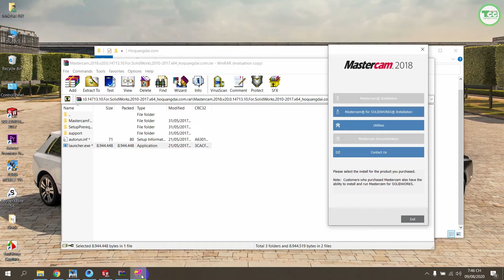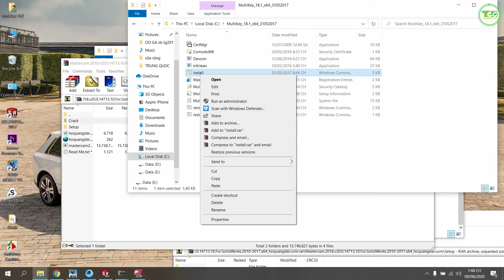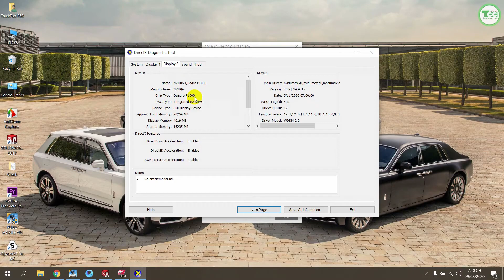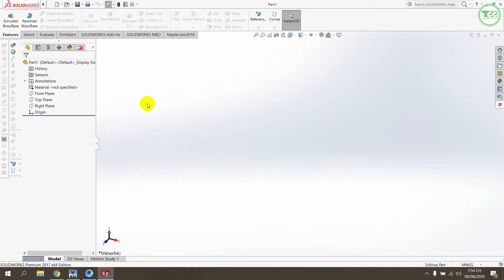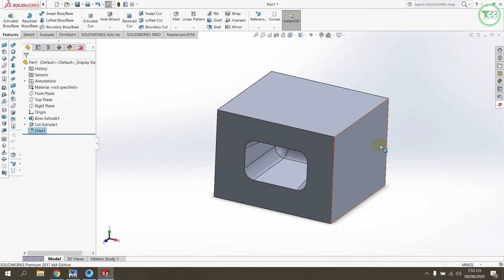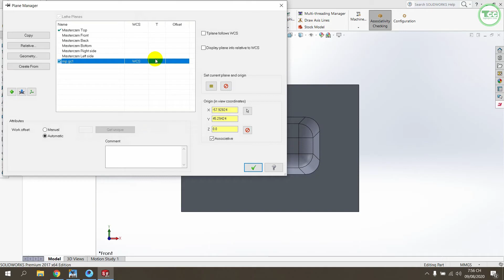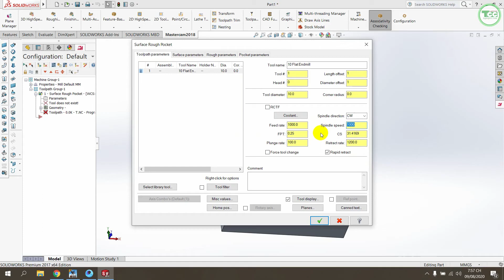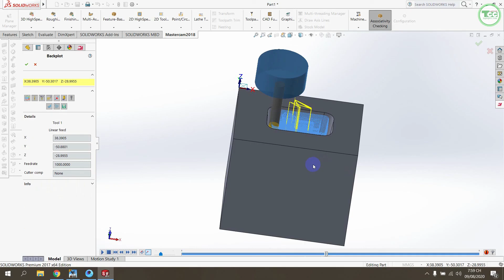[ Lenovo Thinkpad P52 ] MasterCam 2018 For Solidworks 2017 Cài Đặt Và Hướng Dẫn Sử Dụng P1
Ở Video này AD sẽ cho các bạn thấy sức mạnh đồ họa của Lenovo Thinkpad P52. Thực sự là chỉ có thể nói là Phê thôi anh em ạ.